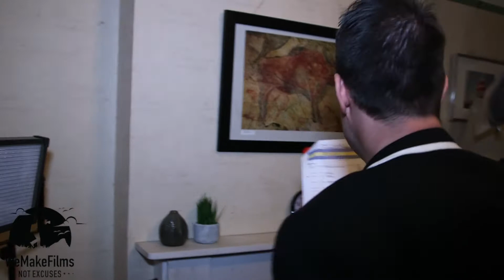Behind the scenes at a recent short film shoot Trust Me Julia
In this film, the camera shows the action as it was being filmed. It also has short interviews with the cast and crew. It looks at the different roles and what they entail.